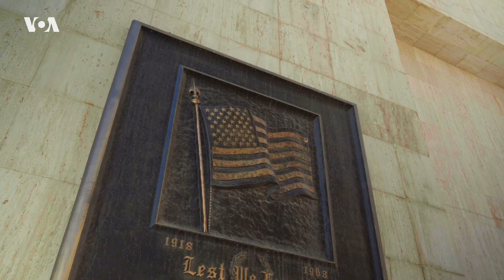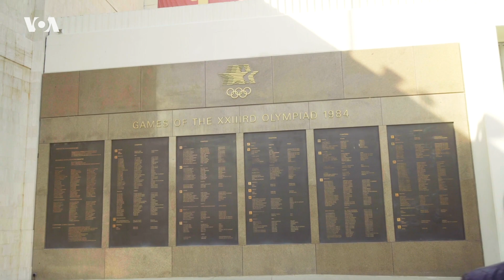«Стоп, где снято». Колизей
Возведенный в память о тех, кто воевал в годы Первой мировой войны, этот исторический объект по сей день называют «величайшим». Тут проводились грандиозные мероприятия, включая две олимпиады, состязались лучшие спортсмены, проходила папская месса и в разное время выступали три американских президента. И, конечно, с момента основания тут снимали кино. Сегодня «Стоп, где снято» в Мемориальном колизее Лос-Анджелеса